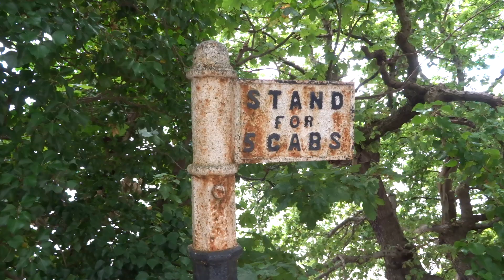Historic taxi cabs stand sign at old Eastham Ferry (closed 1929) Wirral Cheshire England 10.8.24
A historic surviving taxi cabs stand sign at old Eastham Ferry Wirral Cheshire England, filmed on 10.8.24. The last ferry crossing was apparently in 1929 so this sign is almost a hundred years old or more..